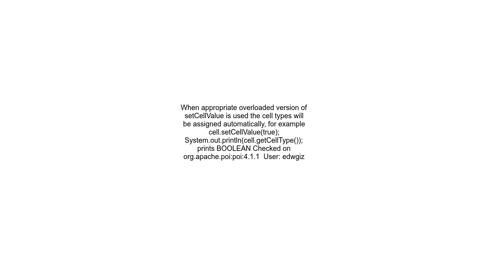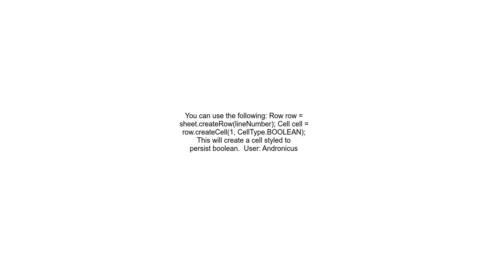Set Cellstyle of a org apache poi ss usermodel Cell to boolean